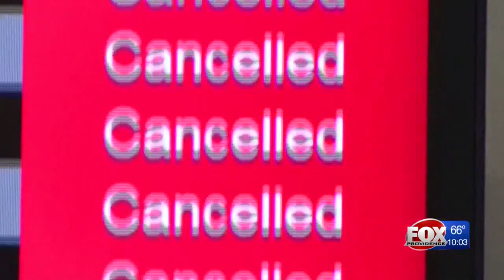RI family hoping to return home from Disney ahead of Hurricane Dorian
Caroline Goggin reports.